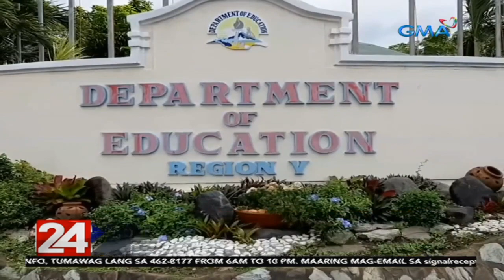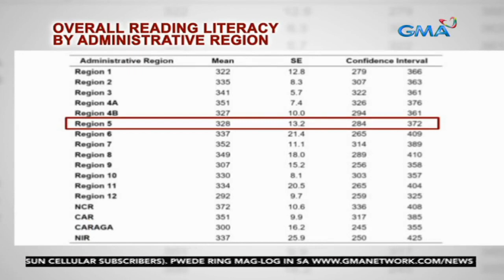24 Oras: PHL Informal Reading Inventory: 76,000 estudyante sa Bicol, hirap o 'di makapagbasa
Kinuwestyon ng DepEd ang datos na mahigit 70,000 estudyante sa Bicol ang kung hindi "no read" ay hirap namang magbasa.

24 Oras is GMA Network’s flagship newscast, anchored by Mike Enriquez, Mel Tiangco and Vicky Morales. It airs on GMA-7 Mondays to Fridays at 6:30 PM (PHL Time) and on weekends at 5:30 PM.